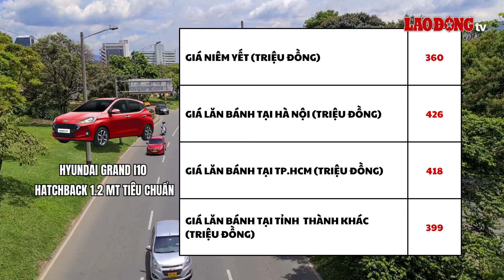Giá xe Mitsubishi Attrage ưu đãi trong tháng 8 | Báo Lao Động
Trong tháng 8.2024, giá xe Mitsubishi Attrage lăn bánh đang được ưu đãi ngang các mẫu xe hạng A như KIA Morning hay Hyundai Grand i10.

* Đường dây nóng: 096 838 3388